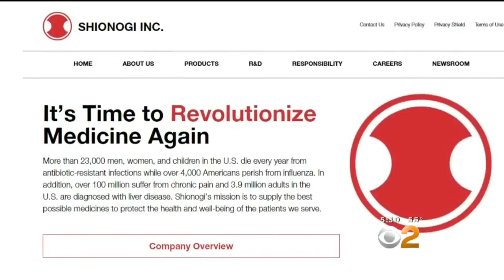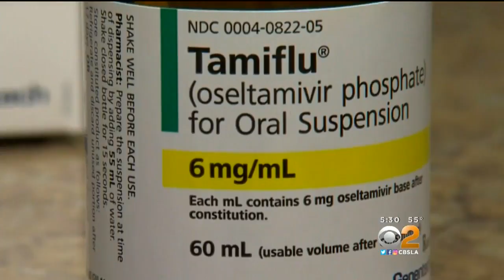New Pill Could Knock Out Flu In One Day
Doctors say there may be help on the way for flu season with some new drugs. One new pill might even help you wipe out the flu in about 24 hours. Lisa Sigell reports.